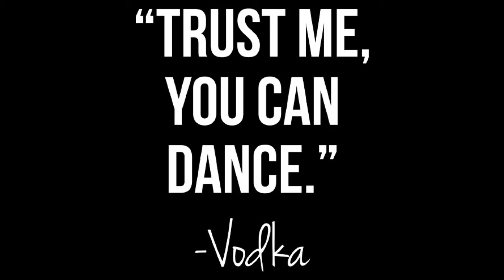Latin Dance Music For Practice 1*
- If it takes you 3 months to discover the dancer in you, will you give it a shot?

- Professional dancers, top 10-20, who trains at least 10 years to get to where they are today. There's no shortcut, but hard work. Really No Shortcut. Only Hard Work.
If there's a way to shorten that time ( still hard work ), a way of learning this latin american dance Differently, will you give it a shot?

- Dance does not require talent. Everyone can dance. And I'm not copying this slogan from some dance schools, while showing you the same thing, which you can find in thousands of videos on youtube. We don't do that.

- If you're interested in giving it a try, with me FOR FREE, no matter where you're. As long as you have internet access (skype, zoom) and enough space to move, we can make it happen.

for exp: why you want to do this?

to set a schedule 2 hours/ week, totally FREE.